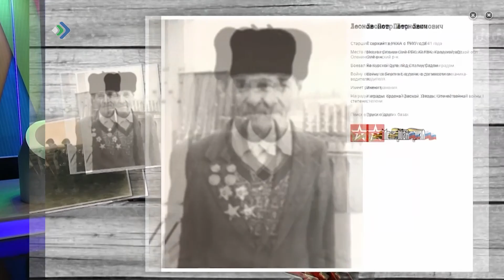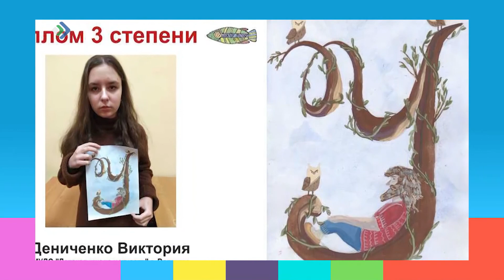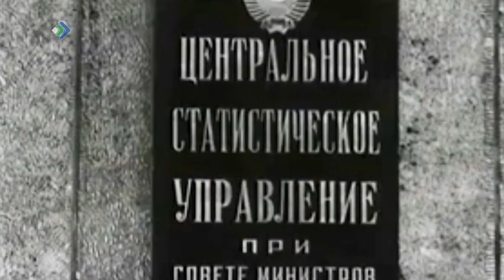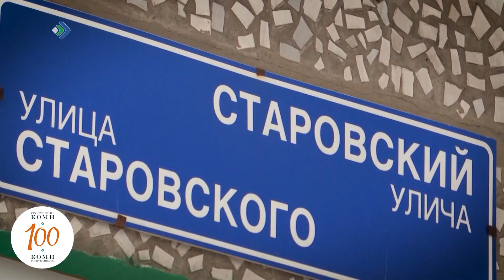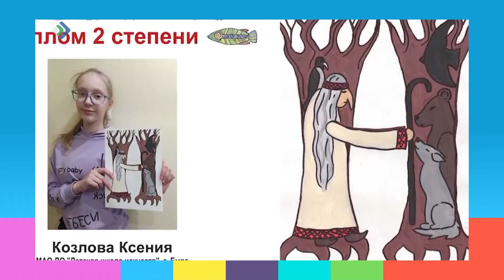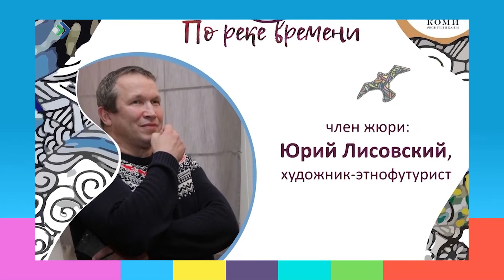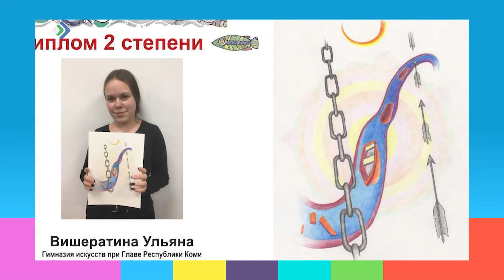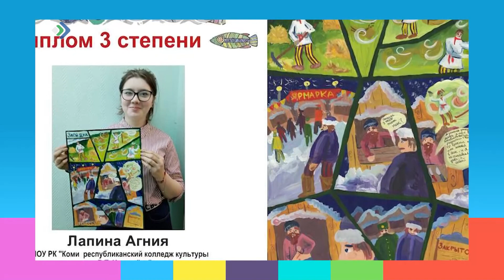Студия 11. 09.04.21